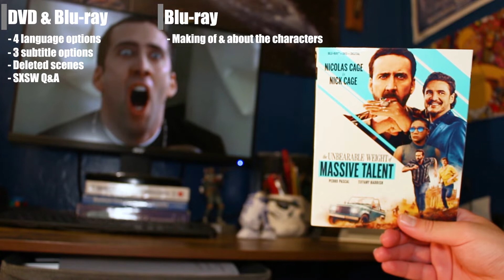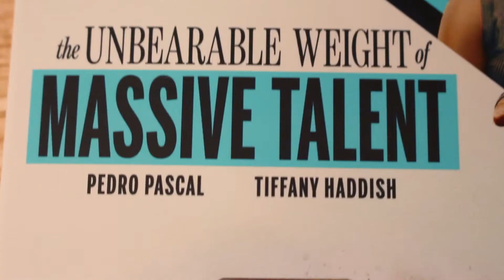The Unbearable Weight of Massive Talent Blu-ray Product review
This movie stars Nic Cage as Nick Cage, pedro pascal aka the mandalorian, neil patrick harris and tiffany haddish. It's worth the buy and I mean c'mon it's nick cage man.